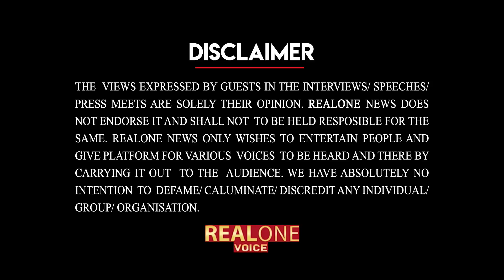‘கெடு’ விதித்த PTR! - தங்கம் தென்னரசு கழுத்தில் தொங்கும் க.த்தி? I PTR I MKStalin I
நிதி நிலைமை மோசமாகும்! -‘கெடு’ விதித்த PTR! - அதிர்ச்சியில் தங்கம் தென்னரசு? I PTR I Annamalai I